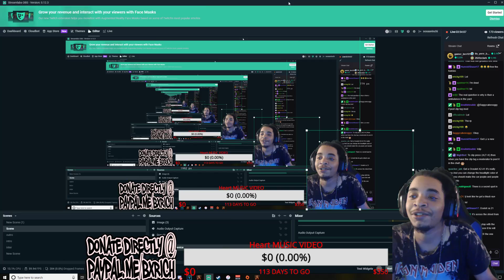DOJ Civilian Chronicles Live: I Owe You WHAT?!